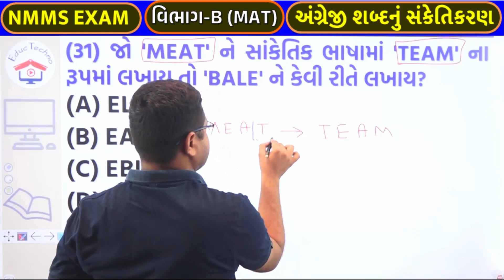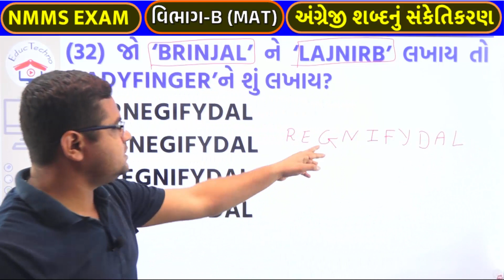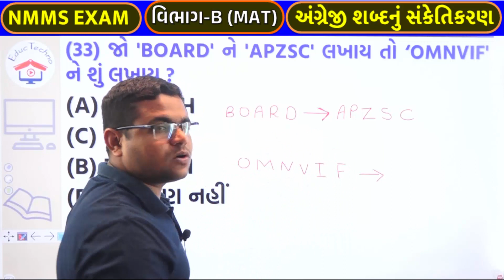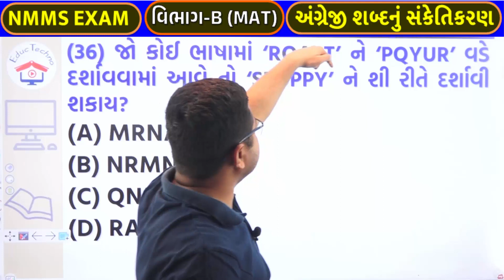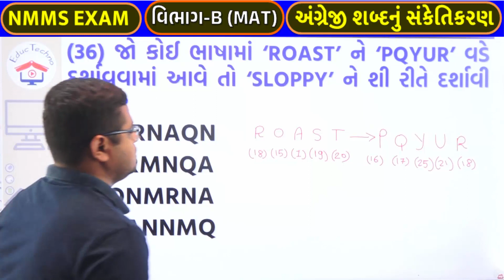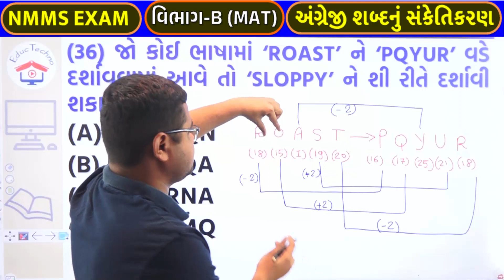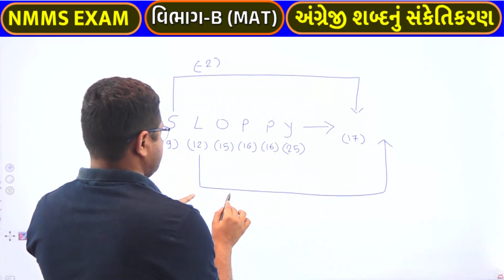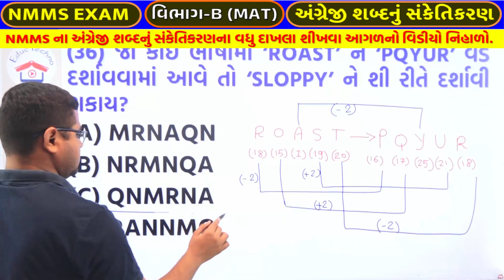અંગ્રેજી શબ્દનું સંકેતિકરણ PART 7 | nmms angreji mulaxar sanket | Dhoran 8 nmms | Nmms MAT Vibhag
nmms angreji mulaxar sanket | અંગ્રેજી શબ્દનું સંકેતિકરણ PART 7 | std 8 nmms exam 2023 | dhoran 8 nmms pariksha | Nmms MAT Vibhag

NMMS બધા દાખલા શીખવા માટે નીચેનું પ્લે-લીસ્ટ જુઓ..

નીચેના મુદાઓ શીખવામાં અમે તમને મદદરૂપ થઈશું..
• NMMS EXAM
• nmms scholarship exam
• nmms exam
• nmms
• Nmms MAT Vibhag
• vision nmms
• nmms paper
• nmms exam paper
• nmms shreni
• Number Series
• Reasoning
• Numbers Series Trick
• nmms sankhya shreni
• અંગ્રેજી શબ્દનું સંકેતિકરણ
• સંકેત વિજ્ઞાન
• મૂળાક્ષરોના સંકેત તરીકે ઉપયોગ
• સળંગસૂત્ર શ્રેણી
• શ્રેણી આધારીત પ્રશ્નો
• અંગ્રેજી મૂળાક્ષરોની શ્રેણી
• nmms pariksha vishay mahiti
• nmms pariksha dhoran 8
• nmms pariksha question paper
• nmms pariksha paper
• nmms pariksha mahiti
• dhoran 8 nmms pariksha
• dhoran 8 nmms pariksha paper
• dhoran 8 nmms pariksha 2022
• std 8 nmms exam 2022 solution
• std 8 nmms exam 2022 solutions
• std 8 nmms exam 2023
• std 8 nmms exam 2022 questions
• nmms education
• nmms exam in gujarati
• nmms mat
• nmms scholarship
• એનએમએમએસ
• એનએમએમએસ પરીક્ષા

This video is only for students' understanding. Everyone's answer may be different.